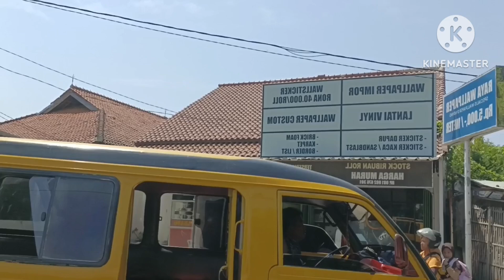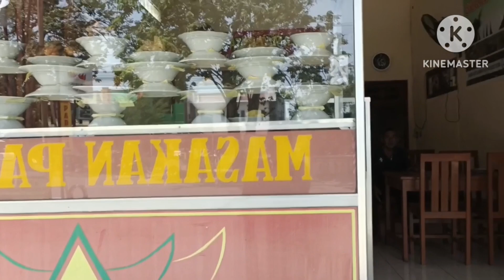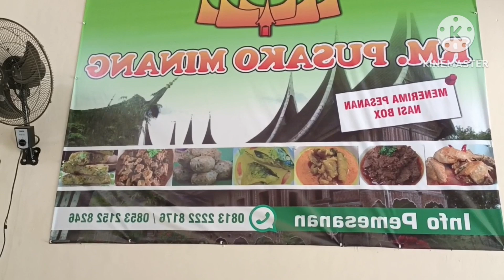hasil dari kantor bpjs nya makan di padang, sarapan di lempuyang.bahagia nya bp